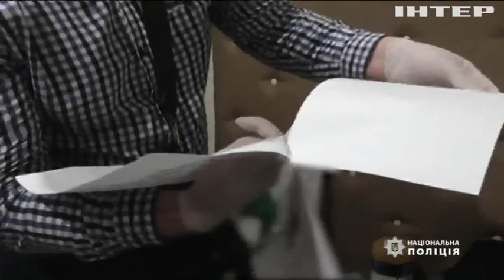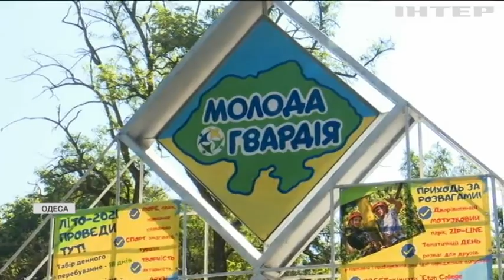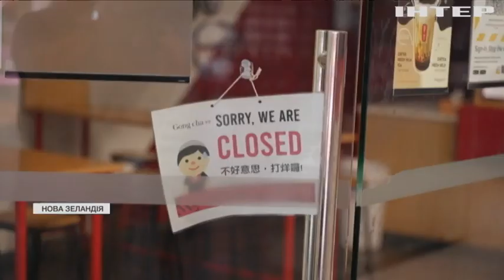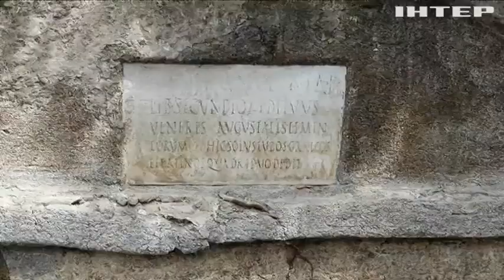Новости 8:00, выпуск за 18 августа 2021 года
Дивіться у цьому випуску: У Криму ув'язнили трьох затриманих у справі про екстремізм активістів. На Кіровоградщині поліція знищила плантацію елітної коноплі. Спалах коронавірусу у "Молодій гвардії": у закладі оголосили карантин.